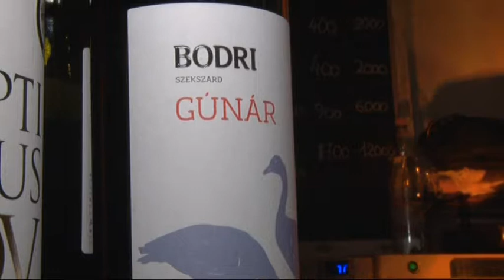Márton Nap - Szekszárd 20181115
Libaburgerből, libatöpörtyűből, és természetesen sült libacombból is sok fogyott el a szekszárdi Béla Király téren felállított Márton napi sátorban hétvégén! A tolnai megyeszékelyen 4. alkalommal ünnepelték gasztronómiai és zenei programokkal a karácsonyi böjt előtti utolsó ünnepet.